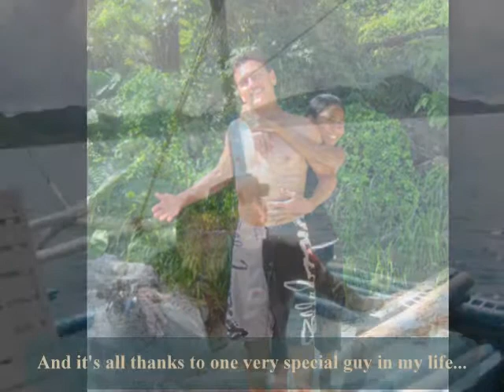HAppy One Year Wedding Anniversary Baby!